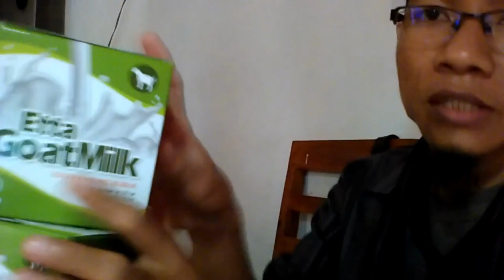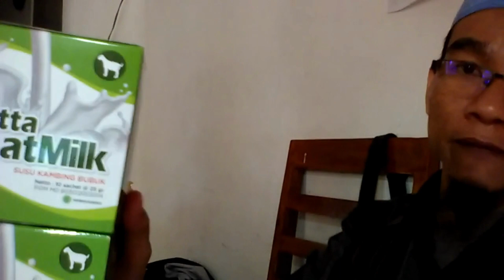Jual Susu Kambing Etawa Murni untuk Bayi di Kabupaten Pidie Order : 081282707458